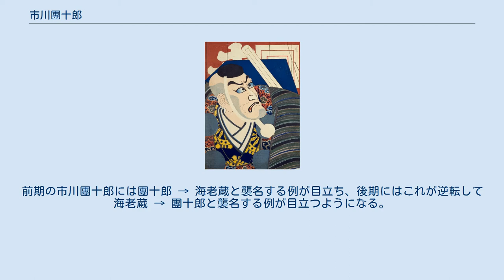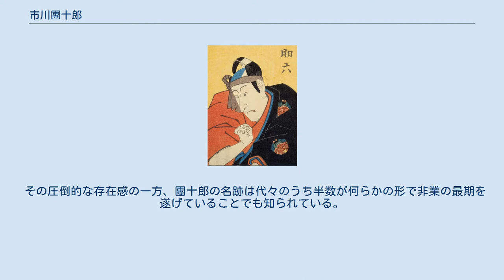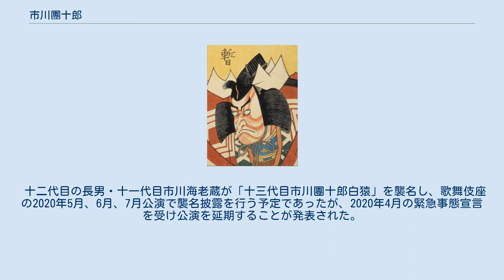市川團十郎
三升 杏葉牡丹 鎌輪ぬ 市川 團十郞（いちかわ だんじゅうろう、新字体：団十郎）は、歌舞伎役者の名跡。
屋号は成田屋。
定紋は三升（みます）、替紋は杏葉牡丹（ぎょうよう ぼたん）。
役者文様は鎌輪ぬ（かまわぬ）。
元禄より昭和まで11代を数える。
 市川團十郎家は歌舞伎の市川流の家元であり、歌舞伎の市川一門の宗家でもある。
その長い歴史と数々の事績から、市川團十郎は歌舞伎役者の名跡のなかでも最も権威のある名とみなされている。
 團十郎と関わりの深い名跡に市川海老蔵がある。
前期の市川團十郎には團十郎 → 海老蔵と襲名する例が目立ち、後期にはこれが逆転して海老蔵 → 團十郎と襲名する例が目立つようになる。
 先代の十二代目團十郎が最初に襲名したのが市川新之助、その子で当代の海老蔵が最初に襲名したのも市川新之助だったため、市川宗家では新之助 → 海老蔵 → 團十郎と襲名するのが通例だと誤解されがちだが、実際にかつて新之助を名乗った者がのちに團十郎を襲名したのは、この十二代目の他には七代目と八代目があるのみである（詳細は「市川海老蔵」の項を参照）。
 その圧倒的な存在感の一方、團十郎の名跡は代々のうち半数が何らかの形で非業の最期を遂げていることでも知られている。
すなわち、初代は舞台上で共演の役者によって刺殺され（満44歳）、三代目は公演先の大坂で病を得て江戸には戻ったものの2か月後に死去（満21歳）、六代目は風邪をこじらせて急死（満21歳）、八代目は公演先の大坂で謎の自殺を遂げ（満31歳）、十一代目は團十郎襲名後わずか3年半で病死（満56歳）、十二代目は白血病を患い、9年間におよぶ闘病の末死去した（満66歳）。
代々の墓は青山霊園にある。
 十二代目の長男・十一代目市川海老蔵が「十三代目市川團十郎白猿」を襲名し、歌舞伎座の2020年5月、6月、7月公演で襲名披露を行う予定であったが、2020年4月の緊急事態宣言を受け公演を延期することが発表された。